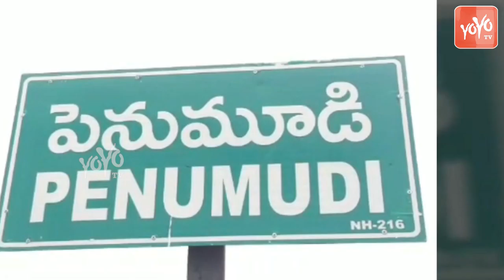AP Minister Mopidevi Venkata Ramana Rao visited Flood Effected Area | YS Jagan | YOYO TV Channel